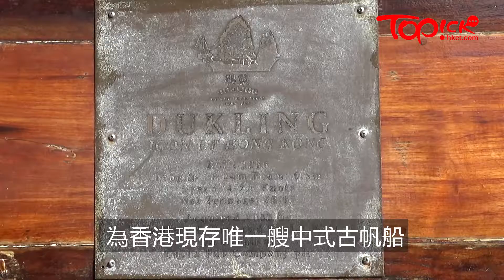鴨靈號維港之旅 重溫漁民昔日經歷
香港僅存的中式帆船鴨靈號，幾年前一度沉沒大海，2015年獲打撈復修，並重新經營觀光船業務，每日接載遊客遊覽維港風光。鴨靈號船東鄧添穩（Hazen）指，公司努力提高本地客比例，現時乘客數目本地客佔約2成，去年錄近3萬人次登船。